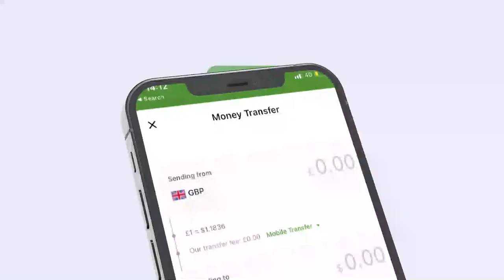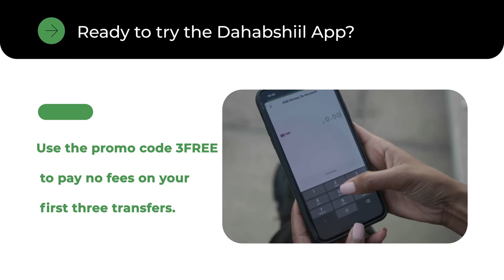"Golahayagii saaka waxa uu u furmi waayay Kooram la'aan ay sababtay Xumada..." Xil Barkhad Batuun.